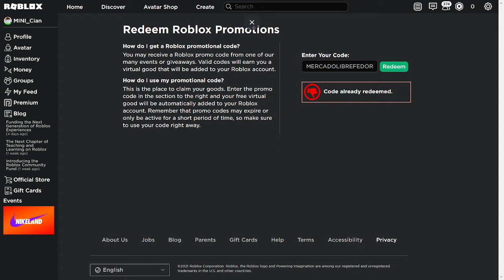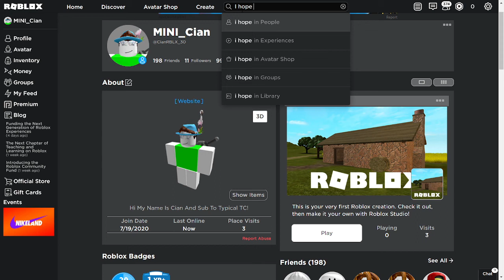How To Get The White Flamingo Fedora! (PROMOCODE)